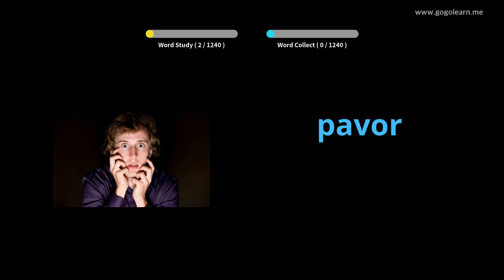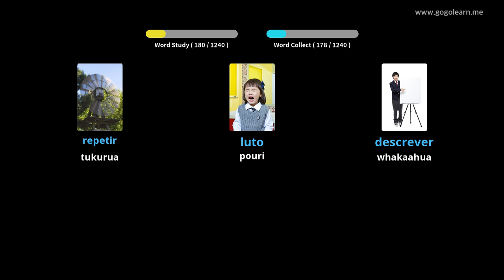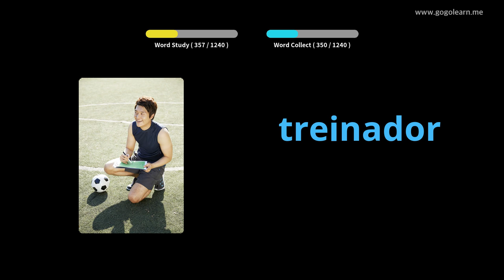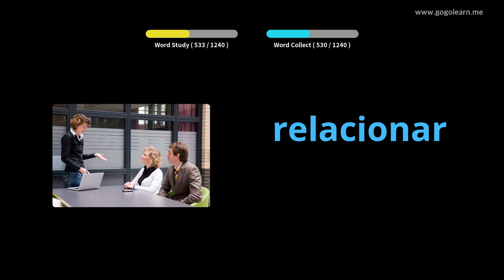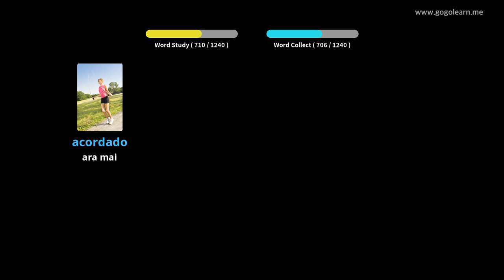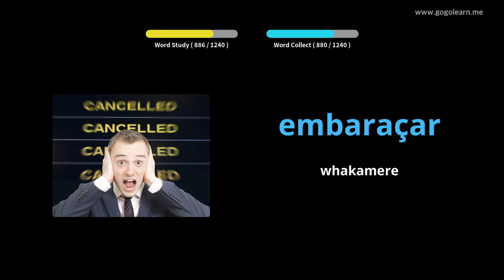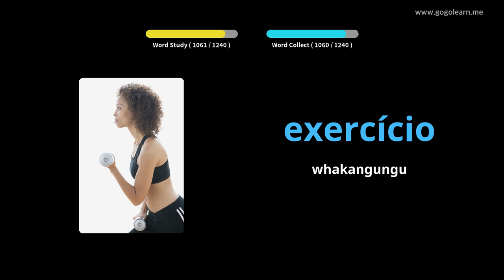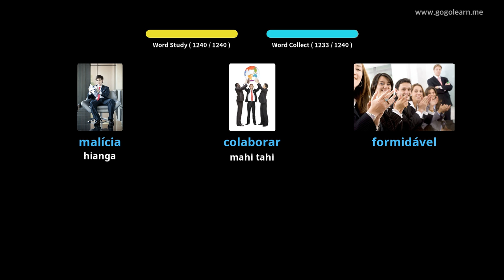Ākonga Reo Pukapuka | Golearn